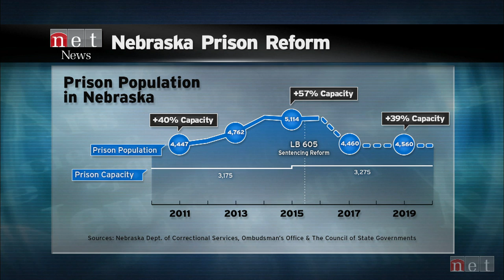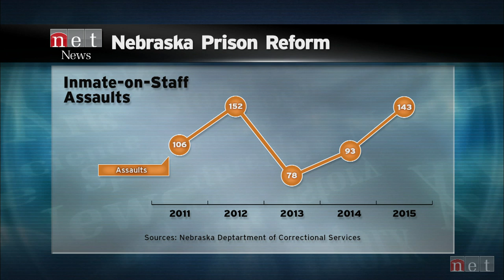Nebraska Prison Reform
Panel discussion of prison reform in Nebraska

Panel discussion of prison reform in Nebraska, featuring Sen. Les Seiler, Sen. Kate Bolz, Director of Correctional Services Scott Frakes, and Deputy Ombudsman for Corrections James Davis III.